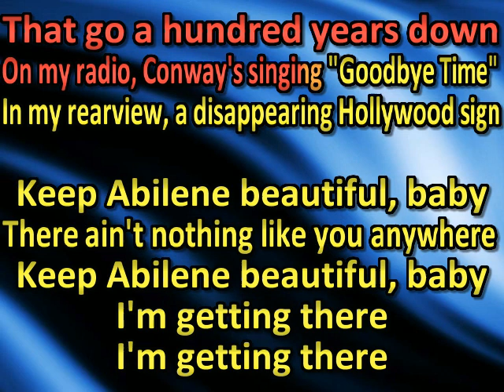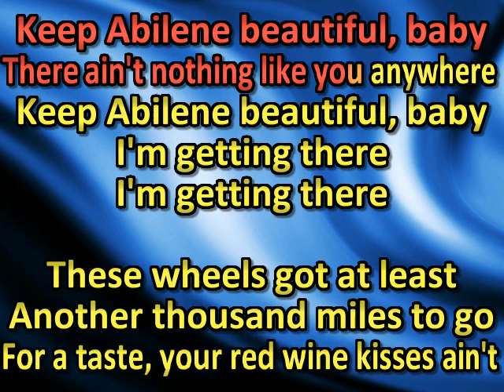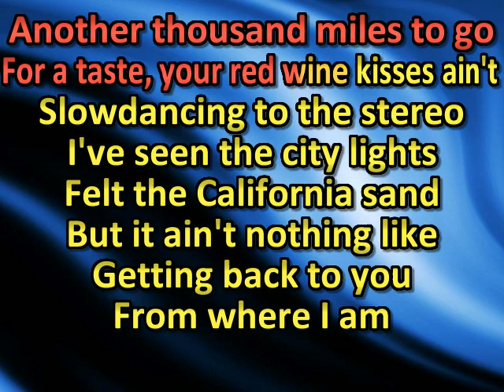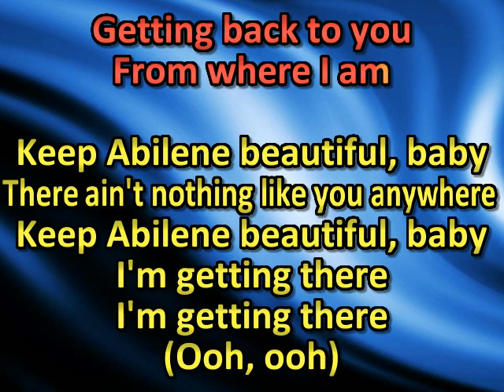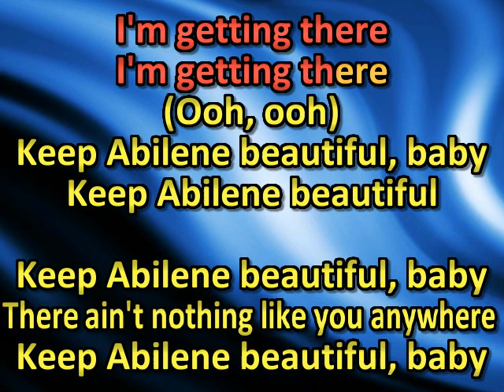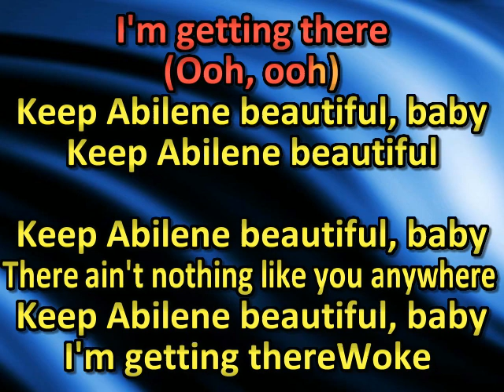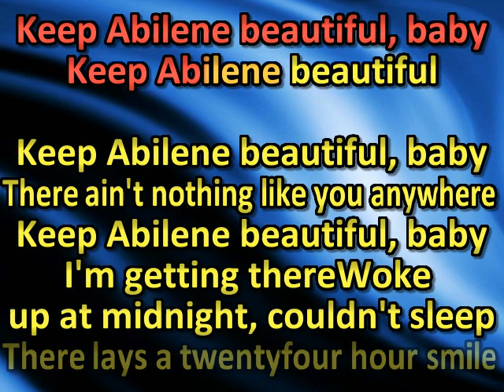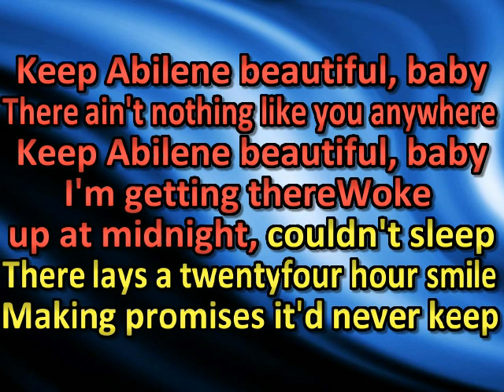Carlton Anderson - Keep Abilene Beautiful (karaoke) (by request)